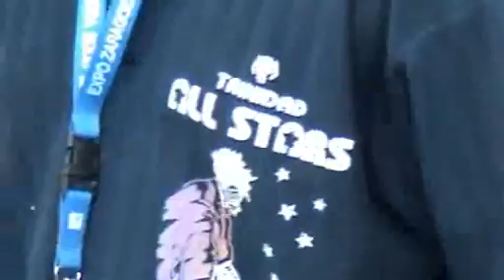Música en la expo de Zaragoza